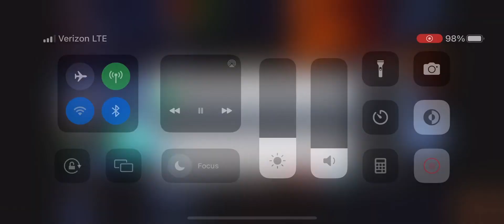We donated and he missed it 😂 (part 4)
Like for more DONATING WITH JIM PART 4